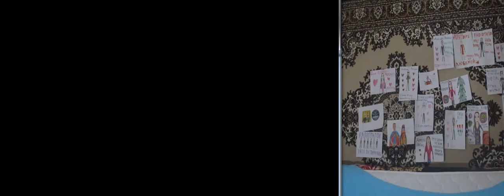Evanescence - Bring Me To Life Cover Ai Mori Ft MULTIVERSE and Tashdrummer and SlavsterX (DAREDEVIL)